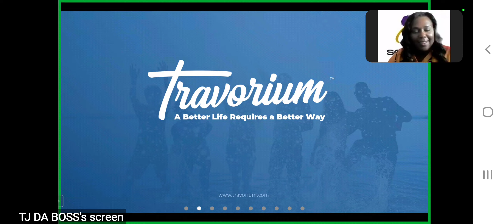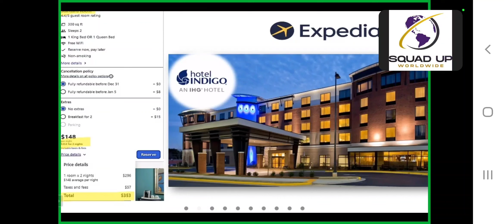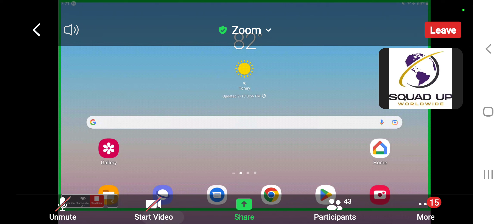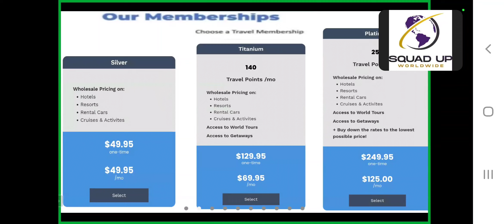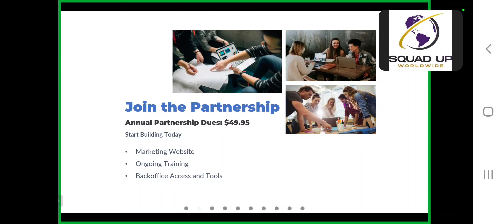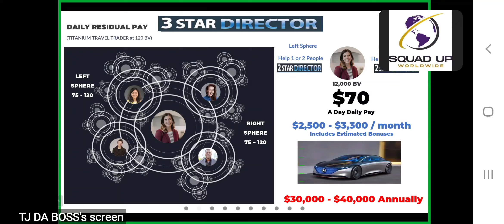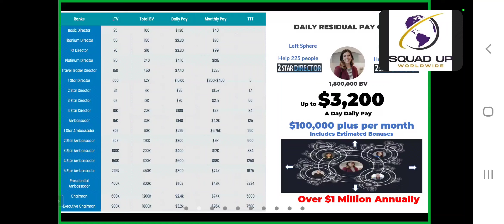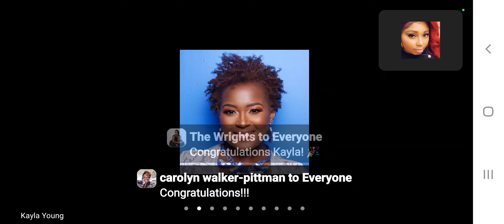Here is how you can travel for free || Team Travel Gang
The journey starts here with Travorium. Our lifestyle membership gives anyone a chance to see the world and earn an income from anywhere!
 I am looking for travelpernuers/ travel agents who want to enhance their customer support and service!
Travel lovers welcome too 🤗

EXPLORE EXTRA INCOME OPTIONS!!

Booking engine, website and training is included. Minimal cost to get started.

Tune in tonight @7pm CST.. You'll love the benefits 😉
Tell them Shatia Alexander sent you 🧳✈️😎